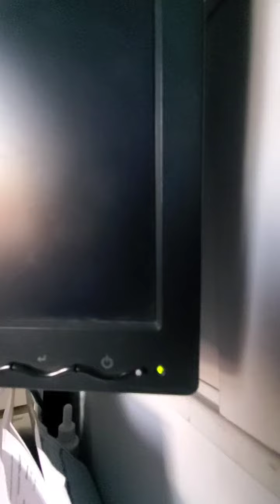Good day, sinshine.